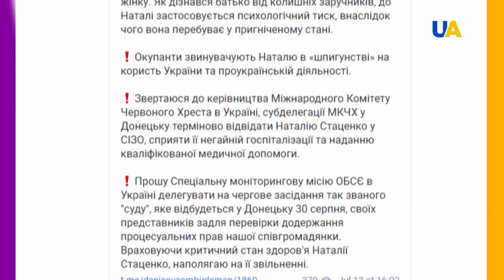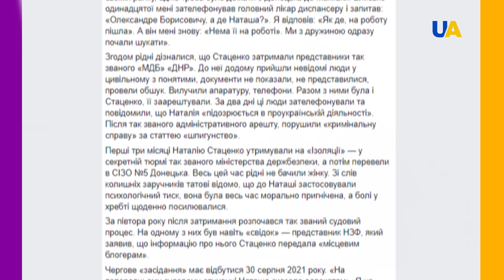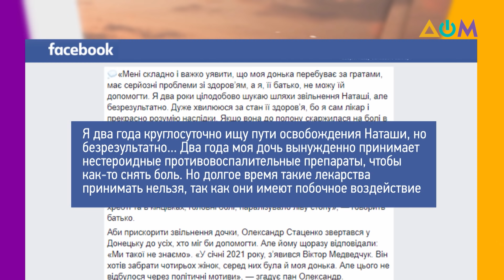Заключенная в ОРДО Наталья Стаценко – в критическом состоянии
В неподконтрольном Донецке незаконно удерживают в плену, обвиняя в шпионаже, 43-летнюю Наталью Стаценко, врача-дерматолога Макеевского кожно-венерологического диспансера. Сейчас женщина находится в критическом состоянии и нуждается в срочном лечении. У нее обострилось хроническое заболевание спины.

Больше рассказал журналист Алексей Мацука в своем блоге "А как там дома? Донбасс".